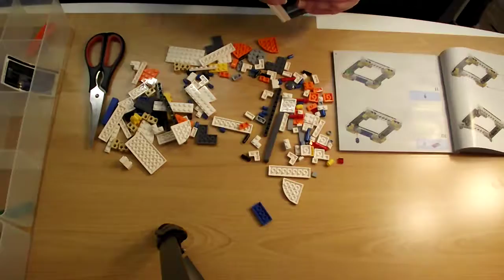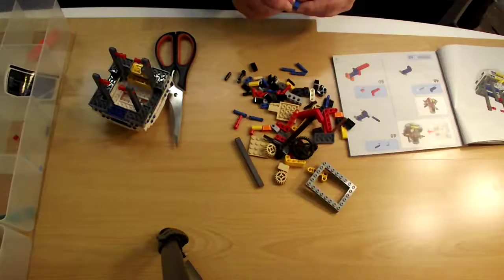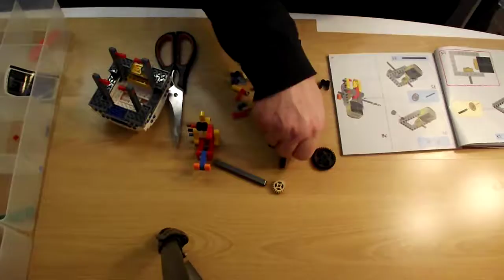LEGO 75187 BB-8 Speed Build part 1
Here is part 1 of our speed build of the LEGO set 75187 BB-8

There may be jumps cuts due to running out of batteries, not pressing record on the camera, dropping parts on the floor.

Don't forget to visit our bricklink store.